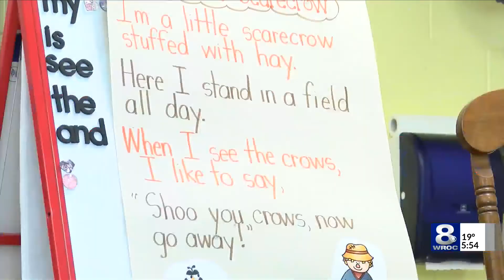Golden Apple Award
Mrs. Dena Knight surprised with a Golden Apple at Paul Road School